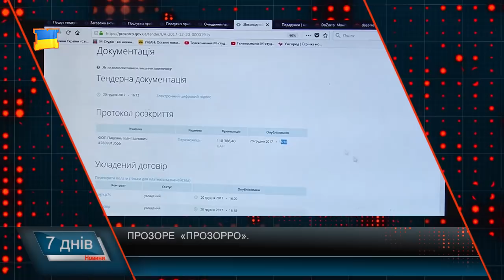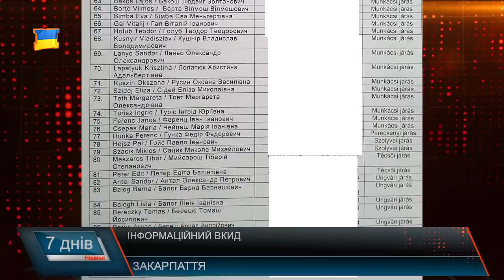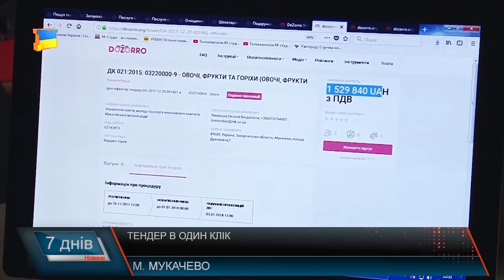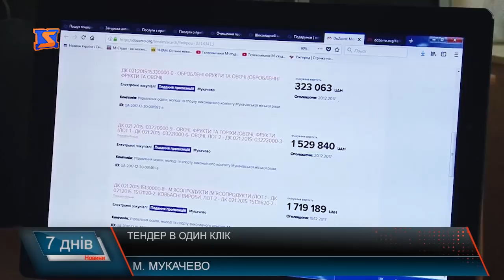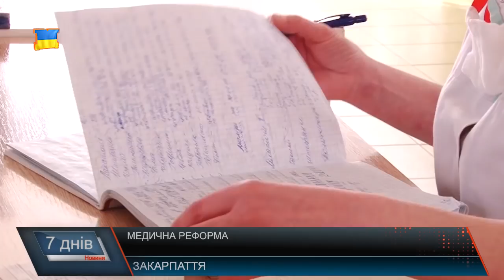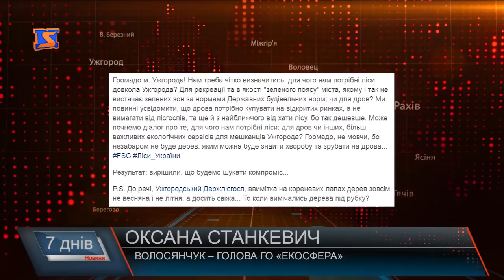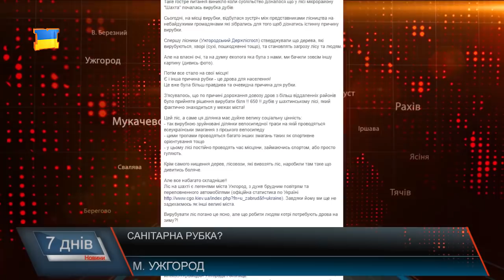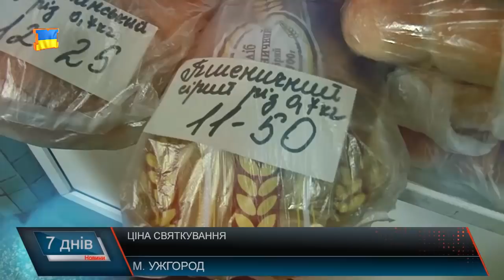Новини Закарпаття Підсумкова програма «7 днів» 17-24 грудня 2017 р.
Депутатські рішення. Востаннє в році збирались обласні депутати
Наслідки негоди. Земля з- під ніг
Прозоре «Прозорро»? Тендери в один клік
Медреформа, як вона є. Що чекає на Закарпатців уже за кілька тижнів
Кіно для всіх. Акція для учнів
Готуємось до свят. Католики та протестанти відзначають переддень Різдва Христового
Також про те, як аграріям відшкодовують збитки, хто і чому рубає ліс на Шахті в Ужгороді, про
кошти, що надійшли в область та їх використання, у скільки обійдеться новорічний стіл
закарпатцям та про інформаційні вкиди, які можуть мати чималий резонанс.